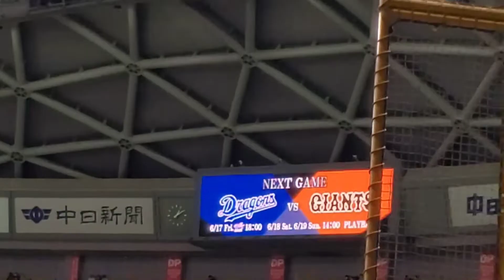20220605 次回の中日ﾄﾞﾗｺﾞﾝｽﾞ主催試合のお知らせ 106ﾋﾞｼﾞｮﾝ 試合前@ﾊﾞﾝﾃﾘﾝﾄﾞｰﾑ ﾅｺﾞﾔ［ｾ･ﾊﾟ交流戦］ﾅｺﾞﾔﾄﾞｰﾑ 外野ﾋﾞｼﾞﾀｰ